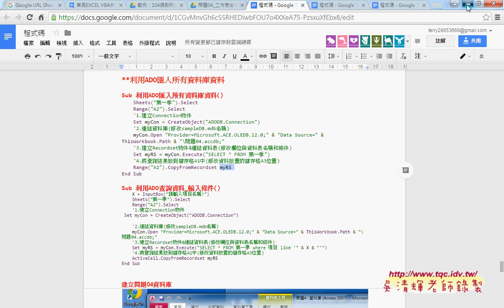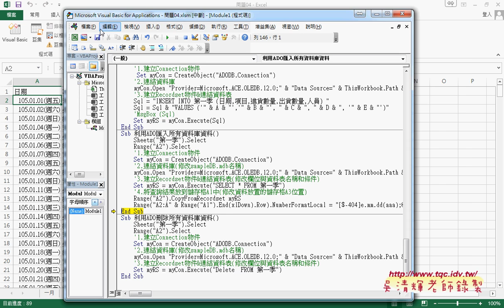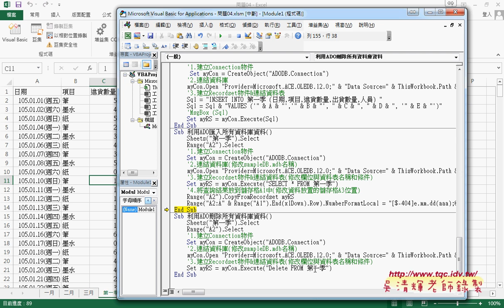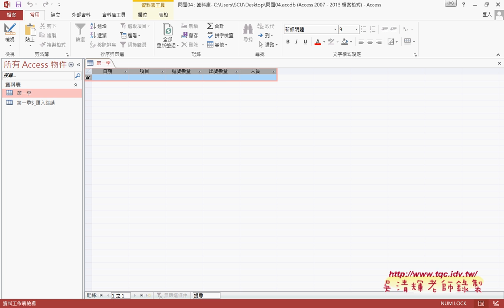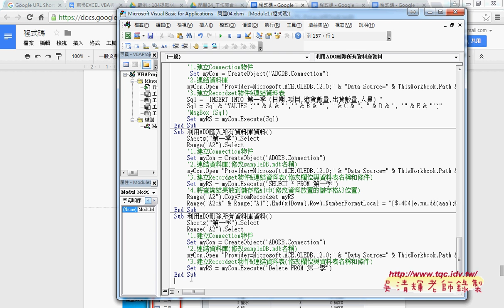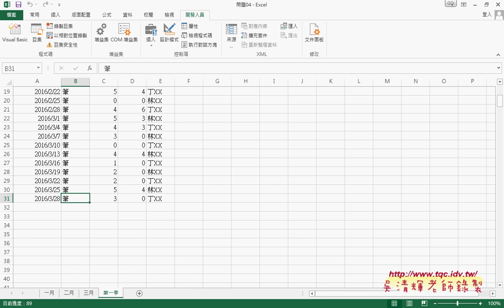07 用VBA整合資料庫匯出與匯入與刪除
東吳EXCEL VBA與資料庫(進階91)第4單元_錄製月份巨集與修改為VBA程序&&處理月份為工作表名稱加上幾日&標準日期格式資料&匯入ACCESS資料庫&ADO新增資料&用VBA整合資料庫匯出與匯入與刪除&檢查日期與表單進度狀態列

上課內容：
01_錄製月份巨集與修改為VBA程序
02_錄製清除巨集與增加按鈕與關閉畫面更新
03_處理月份為工作表名稱加上幾日
04_改為標準日期格式資料
05_建立與匯入ACCESS資料庫
06_利用ADO新增資料到ACCESS資料庫
07_用VBA整合資料庫匯出與匯入與刪除
08_檢查日期與表單進度狀態列
完整影音

與前幾期的課程雖然用的是相同的範例，但最大的不同在：
1.除了解說建函數公式，並將之轉成自訂函數，把複雜的公式變簡單。
2.如何將複雜的公式變成簡單的按鈕，按下按鈕就自動完成工作。

優點：
1.可非線性學習：可按照自己最不熟的部分多次學習。
2.可反覆學習：有疑問可以多次聽講，保證學的會。
3.可攜帶學習：只要有瀏覽器就可以播放SWF檔，MAC電腦也沒問題。

上課參考用書：
出版社：博碩

課程理念:
1.以循序漸進的方式, 透過詳細的說明和實用的Excel VBA範例, 逐步了解整個 VBA 的架構與輪廓,進而學習 VBA 變數、函式及邏輯的觀念, 即使沒有任何程式設計基礎, 也能自己親手撰寫 VBA 程序來提昇工作效率, 晉身職場 Excel 高手！ 2.進而解說EXCEL與資料庫的結合，將EXCEL當成資料庫來使用，結合函數、VBA等更深入的功能，讓資料處理和分析的應用更上層樓。 3.將結合GOOGLE雲端試算表，教您如何將EXCEL函數雲端化與網路化。

吳老師 2016/3/9